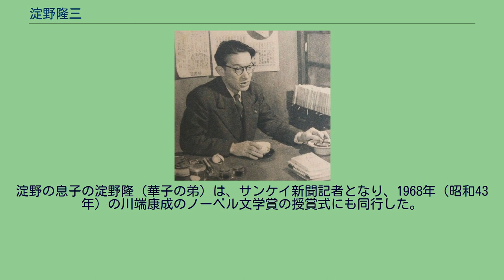淀野隆三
1952年 淀野 隆三（よどの りゅうぞう、1904年（明治37年）4月16日 - 1967年（昭和42年）7月7日）は、日本の文芸評論家。
京都府紀伊郡伏見町（現・京都市伏見区）生まれ。
本名・三吉。
淀野家は伏見過書町で手広く鉄工所を営んでいた。
京都府立京都第二中学校（現・京都府立鳥羽高等学校）を卒業後、1922年（大正11年）に第三高等学校（現・京都大学 総合人間学部）文科甲類に入学。
野球部に入り、一高三高戦で三塁手として活躍した。
三高劇研究会に所属し、卒業した先輩の梶井基次郎、中谷孝雄、外村茂と知り合う。
1925年（大正14年）、三高卒業後に東京帝国大学文学部仏文科に入学。
前年に同校に進んでいた梶井基次郎、中谷孝雄、外村茂の創刊した同人誌『青空』の6月号・通巻4号から同人参加した。
息子が法学部を専攻することを望んでいた父親は文学者になることに大反対し、上京前に口論していた。
1927年（昭和2年）2月、 伊豆湯ヶ島に転地療養していた梶井を見舞いに行った。
その時、淀野は三高時代から付き合っていた芸妓・政子も伴っていた。
淀野の両親は政子との結婚を反対していた。
淀野は梶井を通じて川端康成と知り合い、以降長く親交を持つようになる。
1928年（昭和3年）に東京帝国大学卒。
同年3月25日には、政子との間に長女・華子が誕生した。
名付け親は三高時代からの友人・三好達治であった。
淀野はマルセル・プルースト『失われた時を求めて』の部分訳をして作家を志し、法政大学で講師をしつつ文筆活動を送る。
一時期にはプロレタリア文学運動にも傾倒するが、梶井基次郎がそれを止めるように助言し、淀野がプルーストの専門家になることを望んだ。
梶井基次郎の死後は、中谷孝雄とともに、梶井の全集編纂を行った。
その後、家業の「淀野商店」（鉄材、鉄器具）を継ぐため京都市伏見区両替町4丁目-290番地に帰郷した。
戦後、佐藤正彰の世話で1952年（昭和27年）に明治大学文学部教授となった。
川端康成は京都に行くと淀野の家に立ち寄り、淀野も鎌倉の川端家を訪問するなど、家族ぐるみの付き合いとなった。
川端は淀野の娘・華子を可愛がり、成人した華子は結婚出産後も川端家と交流するようになる。
1963年（昭和38年）から1965年（昭和40年）まで明治大学人文科研究所所長を務めた。
1964年（昭和39年）に文学部長となるが病気のため1965年（昭和40年）に辞任。
癌を患い1967年（昭和42年）に63歳で没した。
淀野の息子の淀野隆（華子の弟）は、サンケイ新聞記者となり、1968年（昭和43年）の川端康成のノーベル文学賞の授賞式にも同行した。